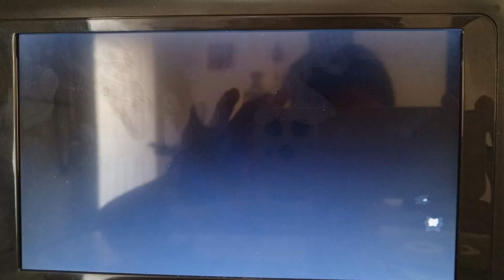Hi Hi Puffy AmiYumi Let's Go! DVD Trailer (2005)